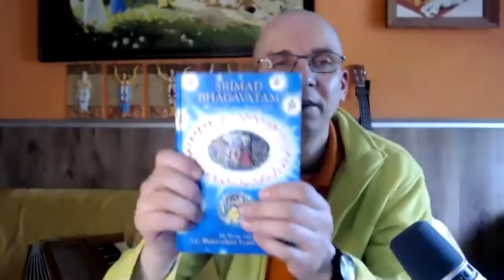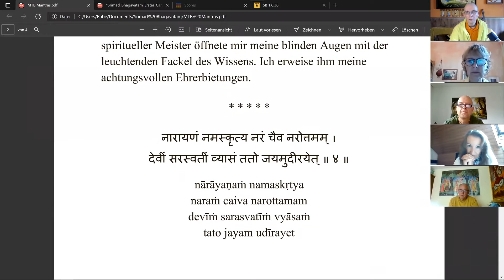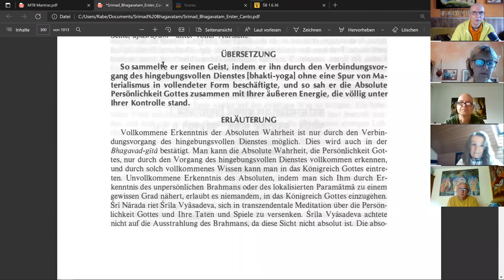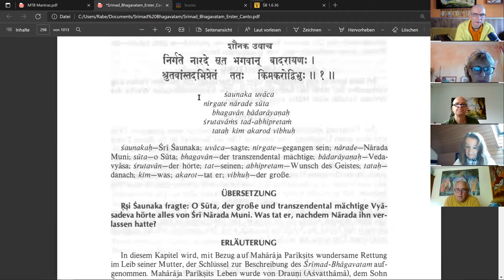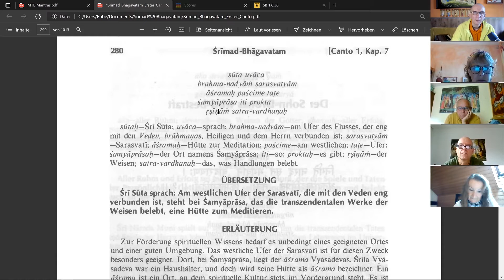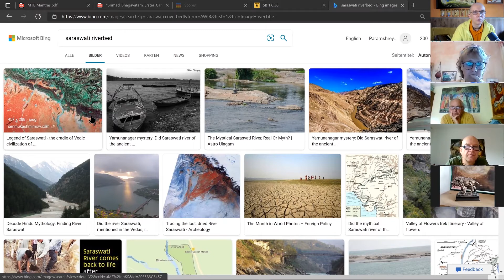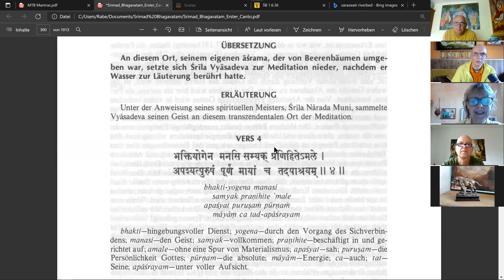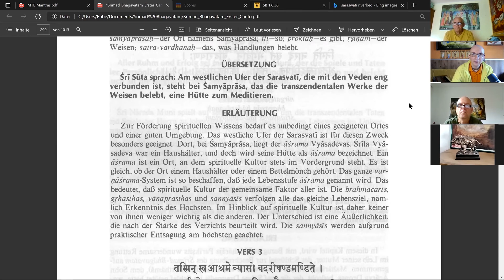Der mysteriöse Fluss Sarasvati - Märchen oder Fakt? | SB 1.7.1-3 | MTB #426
MTB-Podcast-Episode zum Vers Srimad Bhagavatam 1.7.1-3

Unser neuer Telegram-Kanal des täglichen Bhagavatams

MTB Fragen & Antworten Gruppe auf Telegram - Schreibe dort (siehe Link unten) deine Frage rein und wir beantworten sie hier!

Paramshreya Dasa (Phillip Trier Rabe) liest täglich aus dem Srimad Bhagavatam, der "reifen Frucht am Baum des vedischen Wissens" auf Deutsch. Das Bhagavatam ist eine jahrtausendalte Sanskritschrift aus Indien, die zu den Veden gehört. Gelegentlich sind auch Gesprächsgäste eingeladen, wie z.B. Dandadhrik Dasa aus Köln, einem erfahrenen Bhakti -Yoga-Educator. Der Live-Stream findet in der Regel jeden Morgen zwischen 8:00 und 8:30 Uhr statt (MEZ), manchmal sogar bis 8:45 Uhr.

1) Schreibe kurz, wer du bist, also deinen Namen und mit welchem Benutzernamen du in die Zoom-Session eintreten möchtest.

2) Schreibe kurz, warum du an dem Live-Meeting teilnehmen möchtest.

ACHTUNG - WICHTIGER HINWEIS: Unsere MTB-Live-Konferenzen werden AUFGEZEICHNET und danach auf YouTube hochgeladen. Wenn du in den Videos nicht dabei sein möchtest, logge dich NICHT in die MTB -Live-Session!

BIC: NOLADE21NIB

(Gemeinnütziger Verein)